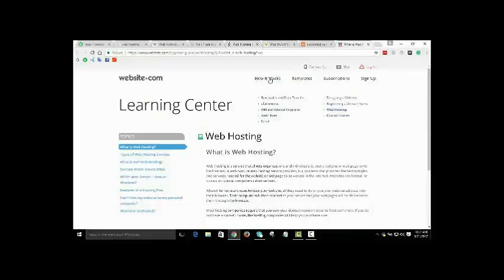Education connection commercial